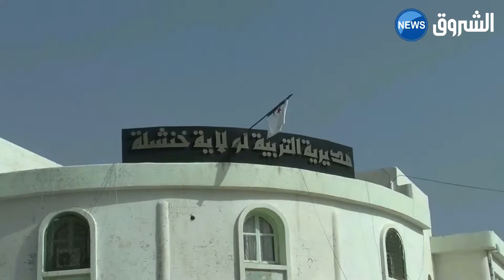خنشلة: 2.5قنطار من اللحوم الفاسدة الوجهة لاطعام تلاميذ السنكيام